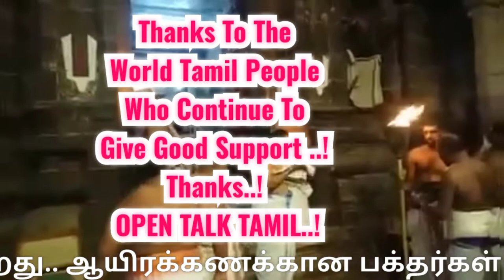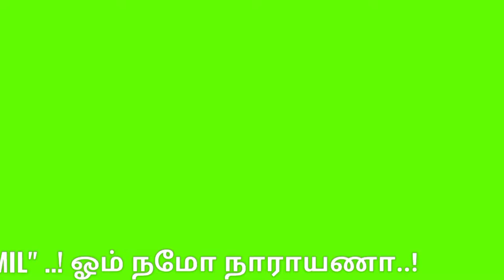ஸ்ரீரங்கம் மாசி தெப்பத் திருவிழா | srirangam temple masi theppam 2022 | trichy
ngam temple masi theppam 2022 |